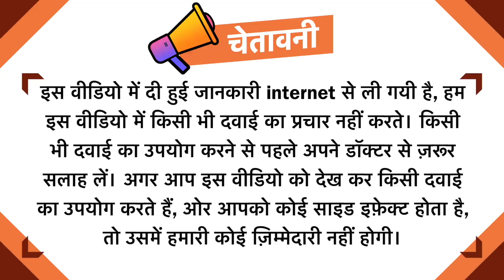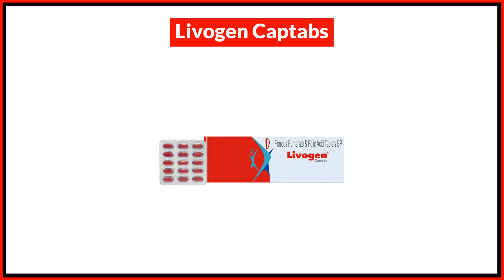Livogen Captabs | खून की कमी | Side Effects | Review in Hindi